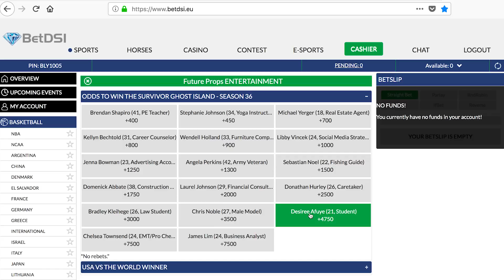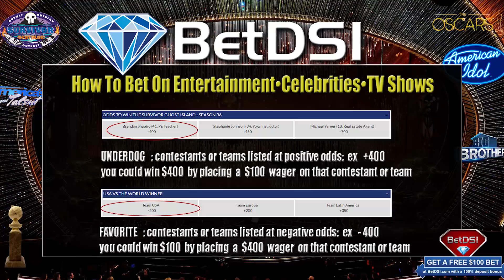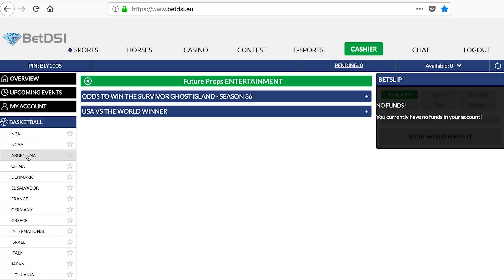Survivor Ghost Island Ep7 Preview - Who is next to be eliminated - Betting Odds and Recap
One thing became clear in episode 6 of Survivor Ghost Island, and that is that this is neither a game of skill or luck for the contestants.  It is merely a game of circumstance as the producers try to throw in every twist, turn, surprise, and injustice that they can to get the audience talking, and more often than not,  on social media, the ultimate FREE promotion for the show.  While it keeps the suspense up for some portion of the audience, another portion may feel betrayed by the exodus of quality contestants.

Survivor: Ghost Island’ episode 7 airs Wednesday, April 4 at 8:00 PM Eastern time.

Survivor Ghost Island Odds To Win

Laurel Johnson +325
Michael Yerger +450
Domenick Abbate +500
Wendell Holland +600
Kellyn Bechtold +650
Libby Vincek +1200
Angela Perkins +1400
Jenna Bowman +1500
Bradley Kleihege +1700
Chris Noble +2000
Donathan Hurley +2500
Desiree Afuye +3000
Chelsea Townsend +5000
Sebastian Noel +5000

 In  Episode 5, Stephanie, who was one of the early favorites to win at odds of  just 4-1 got eliminated, at the tribal council vote, as players jockeyed for positions and misplaced trust among their tribe mates.  Then in last week’s episode 6, a giant new twist was thrown in with the remaining contestants being split into not two, but three different tribes, putting the bonds and trust developed to this point in total disarray.   Naviti won another challenge, now their fifth, establishing the Malolo tribe as one of the worst tribes in the 36 year history of Survivor, in winning challenges.  And in the episodes ending tribal counsel, it was  James, voted out by a small margin.  Incidentally, James gave a sincere parting message to the rest of the group, saying that it was an “honor” to have competed with them.  The strategy of the producers to bring  the personas of the contestants out seemed to work as now in smaller tribes working closer with each other, each survivor is genuinely sad to see their teammates got eliminated.
Favorite Contestants

As far as player strategy, the survivors acknowledged that relationships are just as important as brute strength, but James being voted out appeared to be due to both a lack of personal relationships built, and a failure on his last challenge.  It came as no surprise as oddsmakers had James as the least likely to win the million dollars, at odds of 60-1.  It sure seems as if the eye candy factor is still strongly in play as Michael Yerger, the 18 year old super handsome LA Real Estate agent seems to be solid.  He is at odds of just 4-1 to win, while stunning blonde Libby Vincek, now at 12-1 odds to win, and is starting to be flaunted more in her swimsuit.  She is also part of the conversation as a tease, using her sexuality (but not sex) to build relationships.  The third looker model Chris Noble is listed as a long shot at 20-1, as it looks like many of the contestants are getting sick of his ego.

If your not betting on this show, your losing out on a lot of potential money, as several contestants who were  huge longshots at odds of 50-1 or more to be eliminated, have gotten the axe.  So even a $10 bet, could have netted you a cool $500 or more.   Nine of the 14 remaining contestants are still  at double digit odds to win Survivior Ghost Island, so now is the time to make your bet.

Click over now to BetDSI.eu to check out all Entertainment odds on the board along with a slew of fun and exciting novelty prop bets on your favorite shows, celebrities, and even politicians.  Take advantage of getting more than 3 times your money if you open an account today, with a 100% deposit bonus and a $25 free bet.   Join the action with a few fun wagers, because it's only a game, until you bet it!

GET A 100% deposit bonus – just for opening an account at BetDSI.eu

for your 100% bonus on your first deposit plus a $25 free bet, just to try the site!